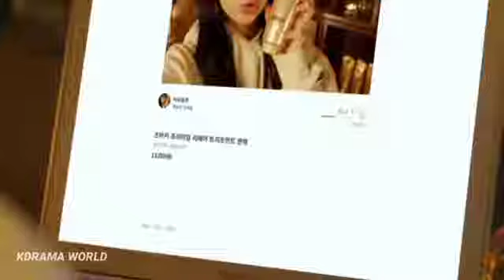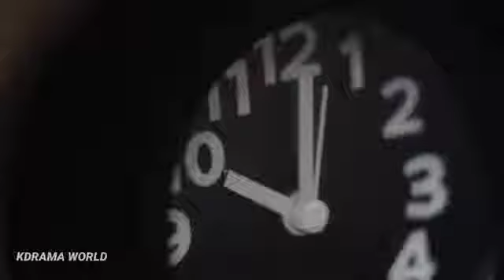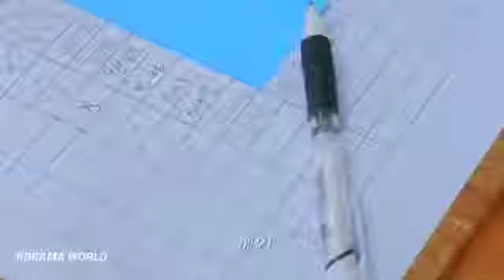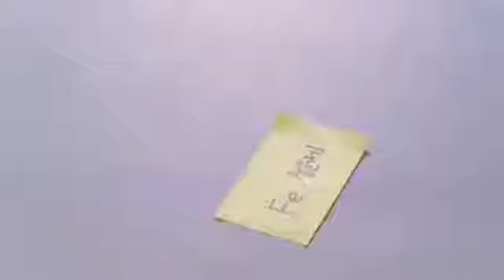Hindi mix song and Korean drama beautiful video 💝☺️💝❤️👌👌❤️💖💖😃😃🤠🤠 romantic